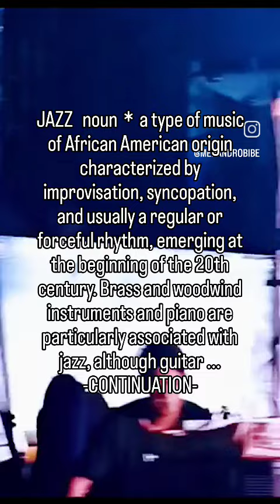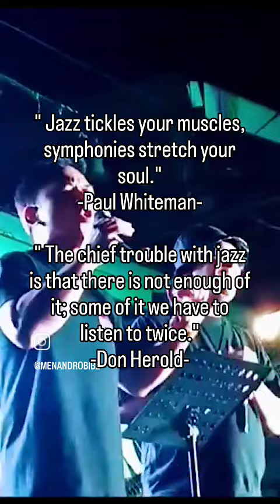JAZZ, youtube highlights reels video inspiration motivation quotes education knowledge fun